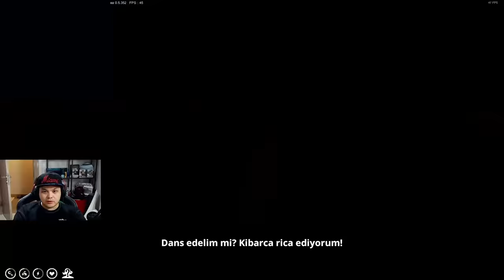HER ŞEY BU BÖLÜMDE OLDU // Farmer's Life Bölüm 13